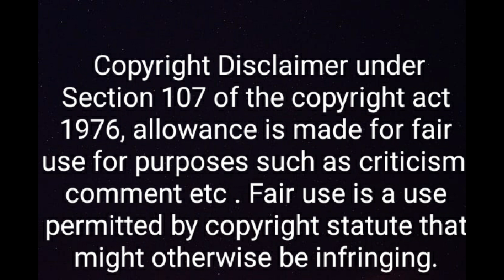My Personal Weatherman Episode 06 Explained in Malayalam|Japanese BL Series|Dayoh and Segasaki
All the rights are reserved with the righful owners. I don't intend to offend anybody with this video . This video is only my opinion regarding the show that might even help in making the show popular among the malayalam audience.